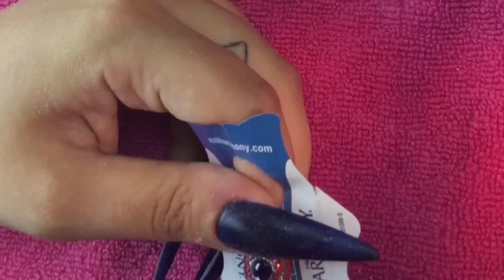Captain America Nails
Un mini video!  Mini video!  No narrado.

Captain America Inspired Acrylic Nails ***by Shio. May 6th Captain America: Civil War. In Theaters! No se pierdan este 6 de Mayo la pelicula
"Capitan America: Guerra Civil". En sus cines favoritos!
Visitarme en Facebook, twitter e instagram para sorteos y nuevas!